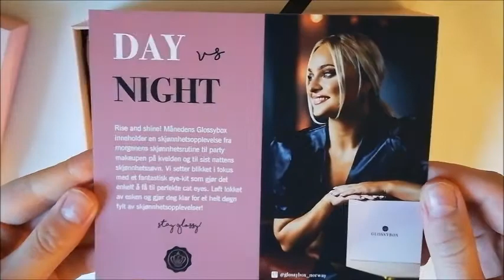GLOSSYBOX OCTOBER 2019